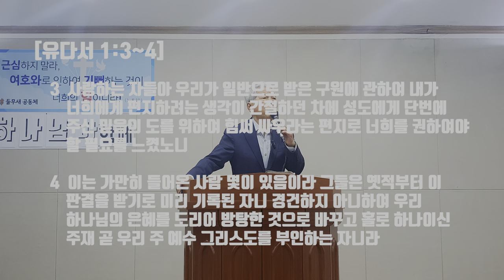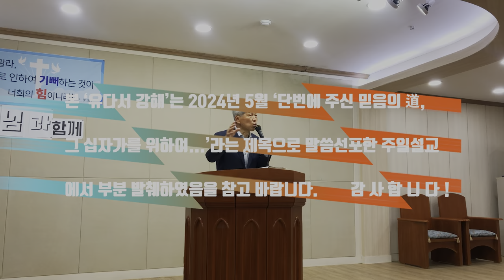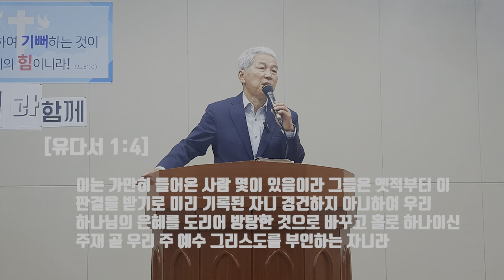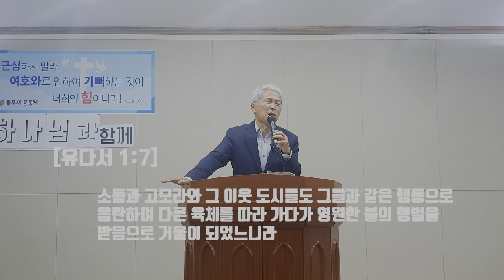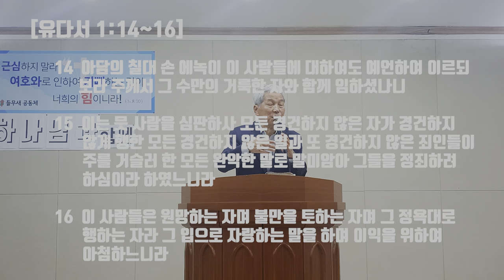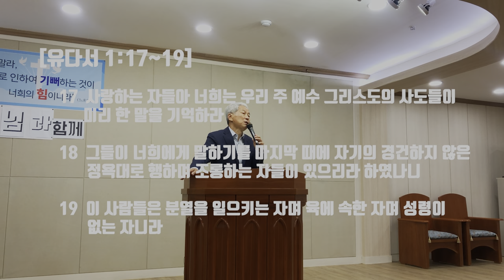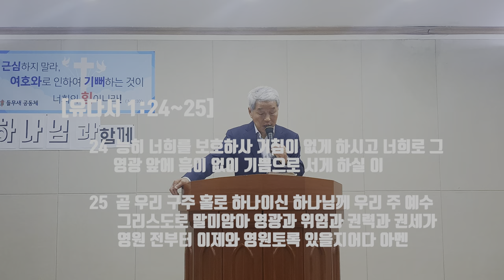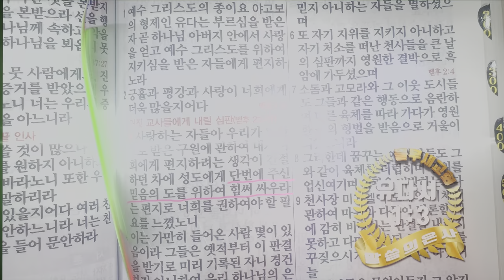짧지만 중요한 유다서 강해 30분컷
1장짜리로 짧지만 중요한 메시지가 닮긴 성경 말씀인데 교계에서 잘 안 읽혀지고 푸대접 받는 '유다서'를 들무새교회 김홍기목사 말씀선포 및 성경 은혜나눔 방송에서 30분 컷으로 살펴봅니다.